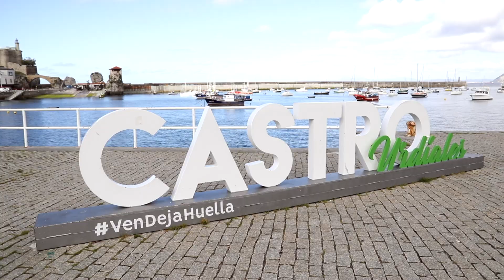🎵 ¡Nace Festival Sónica en Castro-Urdiales! 🍻🏖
🔥 Festival Sónica 2021 🔥

Desde el 16 de julio al 1 de agosto, el Estadio Riomar de Castro-Urdiales será la sede de la primera edición de Festival Sónica, el nuevo referente de Cantabria dentro del mapa de festivales de música de nuestro país, y que este año se estrenará con todas las medidas de seguridad y prevención para poder disfrutar al máximo de esta experiencia perfecta entre una geografía impresionante y unos conciertos increíbles. Serán 8 conciertos y 17 artistas de talla nacional e internacional.

📆 16 de julio: Vetusta Morla. Artista invitado: Kerchak.
📆 17 de julio: El Drogas. Artista invitado: Cantaebria.
📆 21 de julio: Lola Índigo. Artistas invitados: Mentaguay.
📆 23 de julio: La M.O.D.A. Artista invitado: Stock.
📆 25 de julio: Ben Harper (An Acoustic Evening). Artista invitado: Copernicus Dreams.
📆 28 de julio: Zahara. Artistas invitadas: Chica Sobresalto y Drei.
📆 31 de julio: Bad Gyal. Artista invitada: Deva.
📆 1 de agosto: Kase.O Jazz Magnetism (show 10º aniversario). Artista invitado: Jaguayano.

🎧 Canción: Edu Requejo VS. Alexander Som - Lo Que Andaba Buscando (Remix)